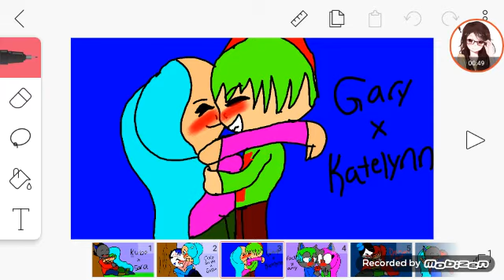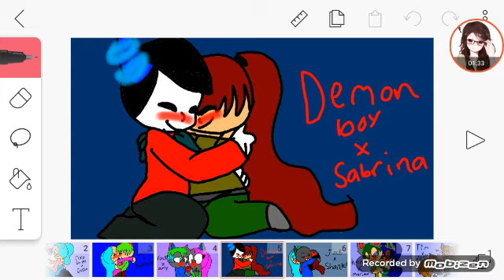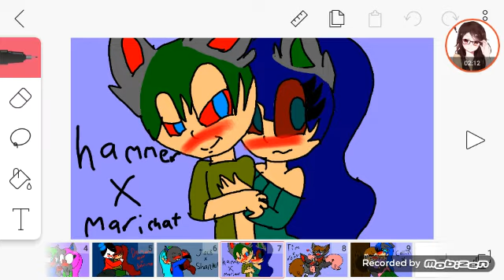Love💙💜💚💛💜 (songs in the description)